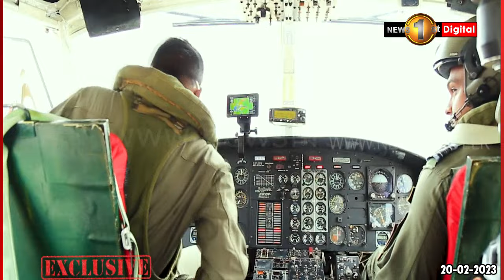අපදාවකදී ගුවනින් එන මිතුරා...එන්න අපි ගුවන්ගත වෙමු! | Sri Lanka Air Force No. 7 Helicopter Squadron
No. 7 Helicopter Squadron is a squadron of the Sri Lanka Air Force. It currently operates Bell 212s, Bell 206s from SLAF Hingurakgoda for troop transport, MEDEVAC and training helicopter pilots.